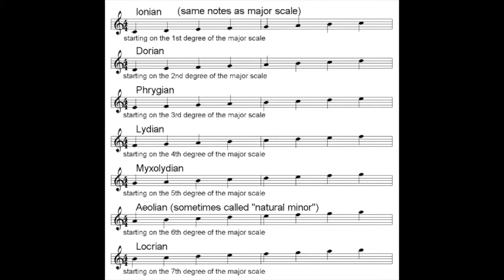Improvization show 4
This video is about simple ways to improvise. On black and white keys. Lesson is based on Vadim Kanevsky musician lectures.